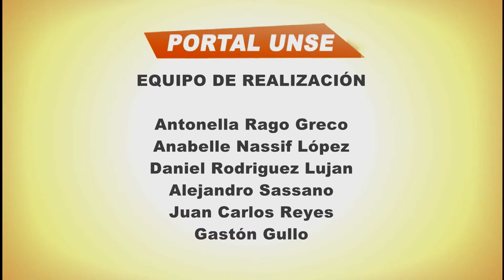Portal UNSE 04/10/2014 3-3